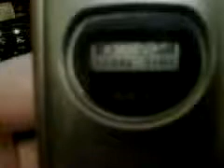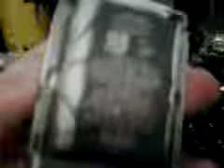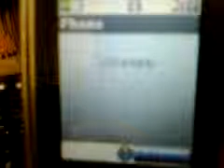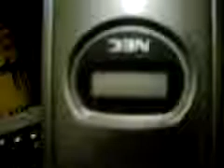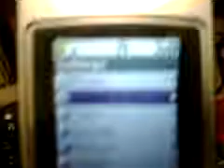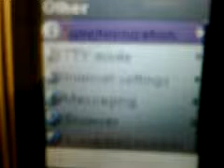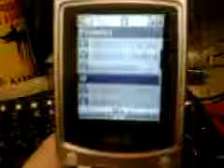NECKIA 232.3GP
I will show you an oddity known as the NEC 232. Only a handful of NEC brand phones have made it to the US, is the 232 any good? Let's find out. Comments are disabled as I honestly don't give a rat's ass whenever one likes my video reviews or not because this isn't a popularity contest. They are my honest and sometimes corrosive thoughts on the phone, and they are meant to be entertaining and hopefully a little educative as well.